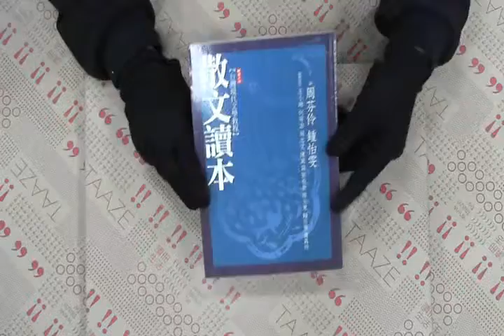TAAZE｜散文讀本 二手書書況 9868044162